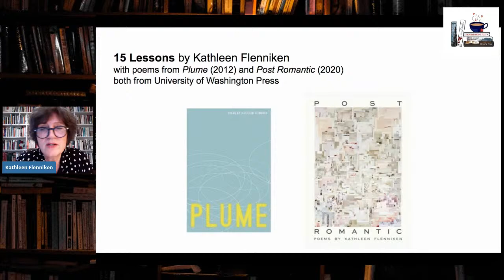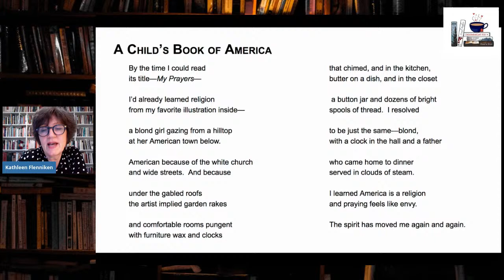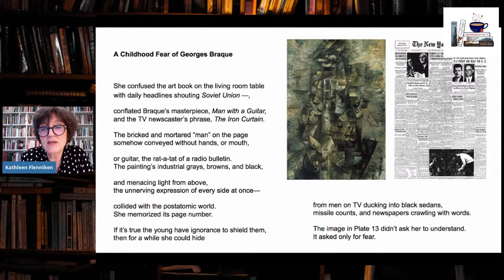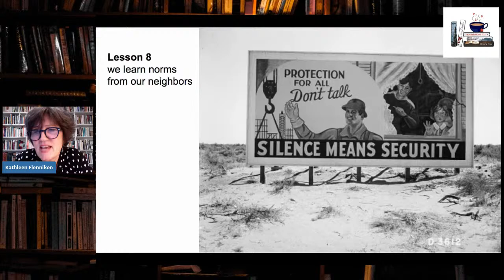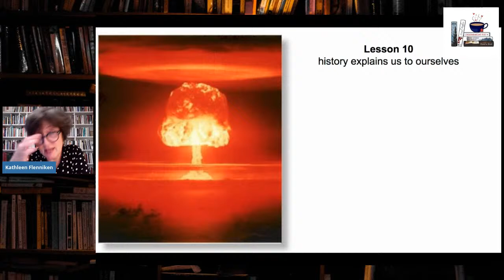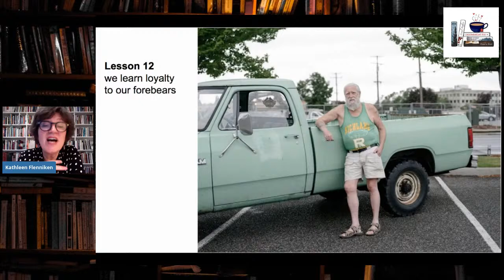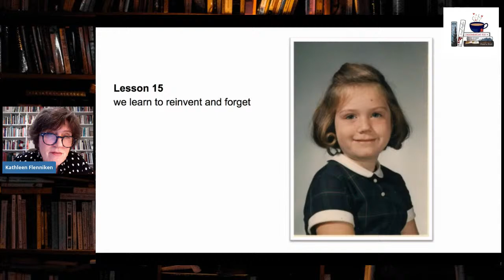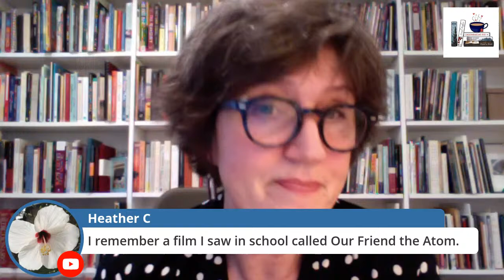How Do Americans Learn To Be Americans? --Kathleen Flenniken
Poet Kathleen Flenniken will read and present on how messages of patriotism can be hidden in memories. Be ready to delve into the discomfort and grief of being an American in the last five years.